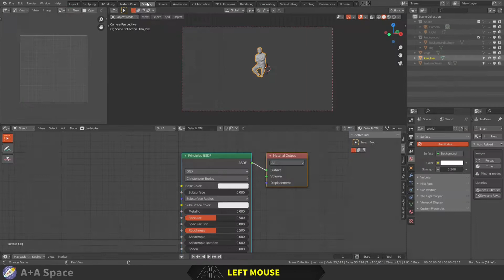Open source 3D software and photogrammetry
Open source at photogrammetry is powerful!
This time-lapse video shows solving with Meshroom, using Blender for unnecessary parts of the 3D model and Bake for various textures, and optimizing 3D data with Instant Meshes.

ps. There are at least 4394 USD left in this process.